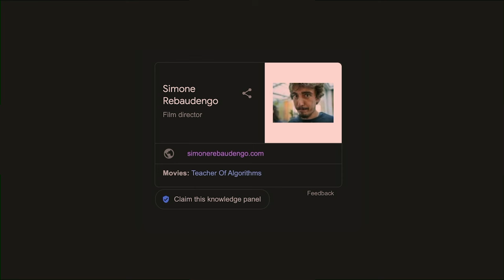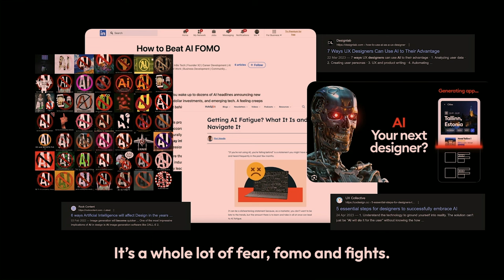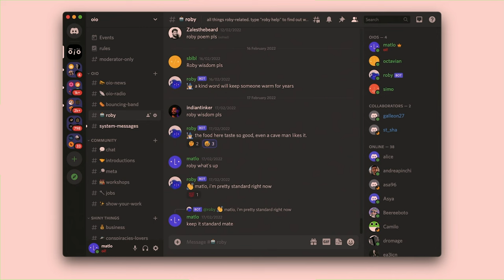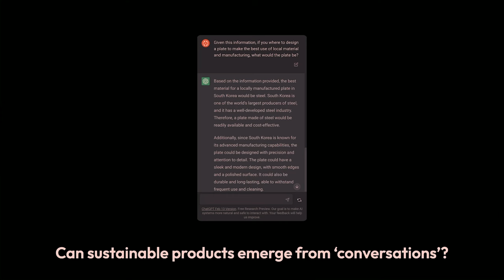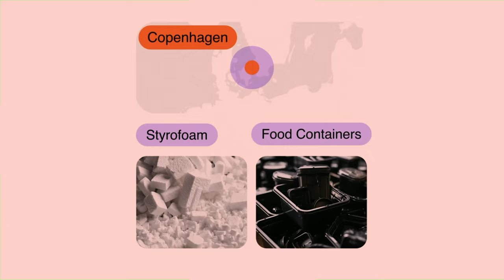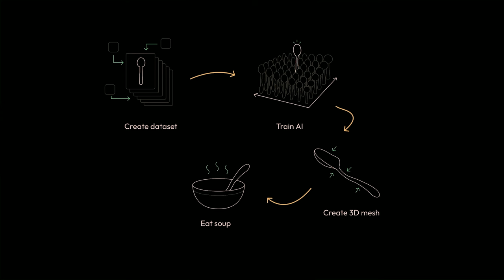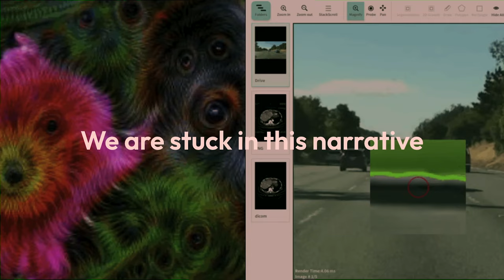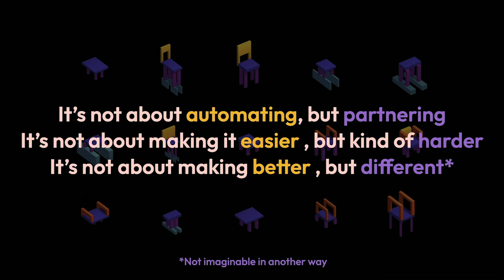Simone Rebaudengo - OiO : Intelligence as a material / KIKK Festival 2023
Simone Rebaudengo is a co-founder and Creative Director at OiO – a creative company on a quest to turn emerging technologies into an approachable, everyday and sustainable reality for humans and beyond.

Previously he designed future scenarios and products for The Museum of the Future in Dubai, exhibited future artefacts in major museums around the world with his collective automato.farm and he was lead designer for future visions at BMW Designworks and frog. He used to collaborate with Usman Haque and Pachube to explore human and machine relationships in the early stages of the Internet of Things.

His works explore the implication of living and collaborating with other, not-so-human, intelligences. He co-designed with an AI a special series of products for Iittala , published a book of fables about more than human futures, created immersive installations about being an appliance with Bruce Sterling and a short movie that won the Most Uncanny award at the Robot Film Festival.

Simone is a faculty member of the Master in Design for Responsible AI at ELISAVA in Barcelona and visiting Lecturer at Copenhagen Institute of Interaction Design (CIID). His projects have been awarded by Red Dot Design Award, Core77, IXDA Awards and exhibited in galleries and museums such as Vitra Design Museum, Triennial Museum in Milan and MAK Vienna.

In this talk, Simone will not share how to make your life easier by using AI, but actually quite the opposite.

Based on the work and research of the past few years with oio, he will share how they’ve been experimenting with Artificial Intelligence, not just as a tool to simplify and streamline processes, but actually as a starting point to design unimaginable products.